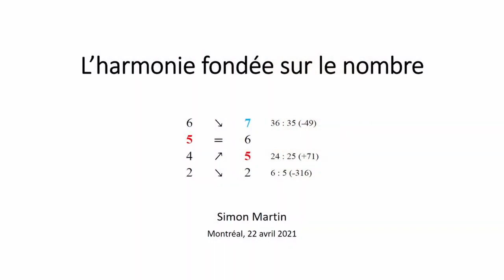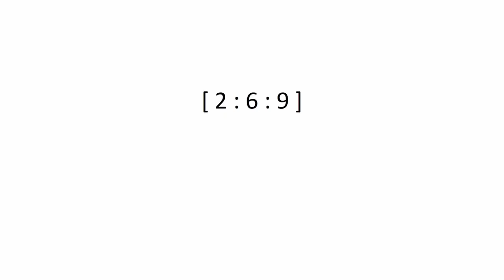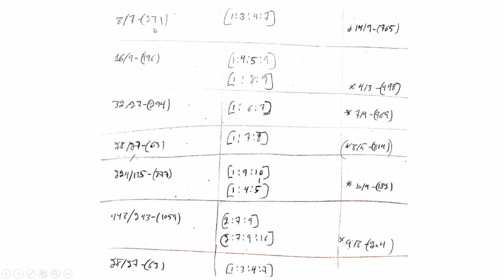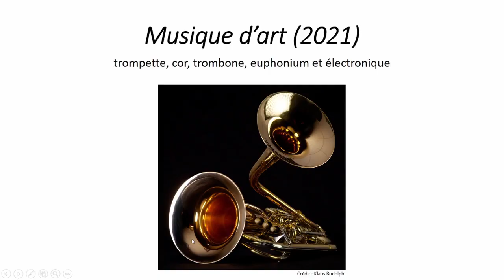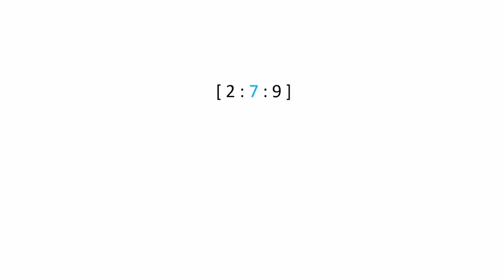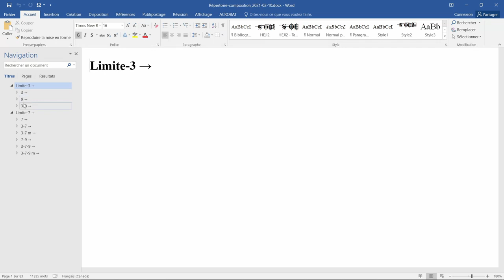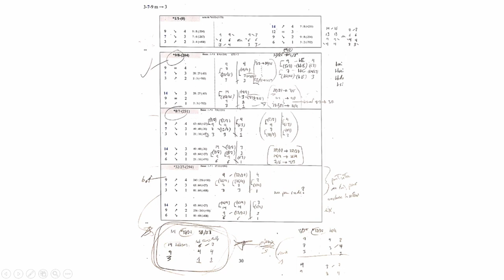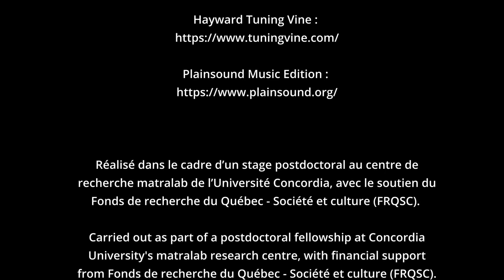Simon Martin: Numbers-based musical harmony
Quebec-based composer Simon Martin discusses his work with Just Intonation using the Hayward Tuning Vine.

0:00 Introduction
1:16 Numbers-based musical harmony
1:49 Vibration modes 1, 2 and 3
2:43 Hayward Tuning Vine
4:00 2-harmonic (octave interval)
5:30 3-harmonic (fifth and fourth intervals)
7:12 9-harmonic
8:12 Tonality (common denominator)
8:46 Modulating sequence [1:2:3] → [1:2:3]
9:54 Harmonic description in three columns
12:08 Example of «Musique d’art (2019)»
14:48 5-harmonic
16:05 7-harmonic
17:19 Presentation of «Musique d’art (2021)»
18:24 Network of pitches multiples of 3 and 7
19:43 Difference in intonation
21:31 Accidental symbols (HEJI)
23:16 [2:7:9] in various tonalities
26:40 Denominations of chords
28:25 Sequence directory
31:00 Various modulating sequences of [2:6:7:9] → [2:4:6:7]
32:51 Compositional steps for «Musique d’art (2021)»
36:42 Excerpt of «Musique d’art (2021)»
39:01 Conclusion

Carried out as part of a postdoctoral fellowship at Concordia University’s matralab research centre, with financial support from Fonds de recherche du Québec - Société et culture (FRQSC).

This project received support from the Goethe Institute Montreal for its online dissemination.

This video was realized thanks to the support of Le Vivier.

Conference filmed April 22, 2021, at Le Vivier (Montréal).